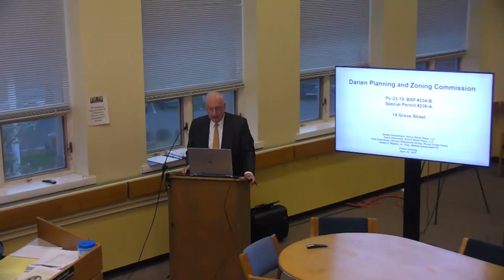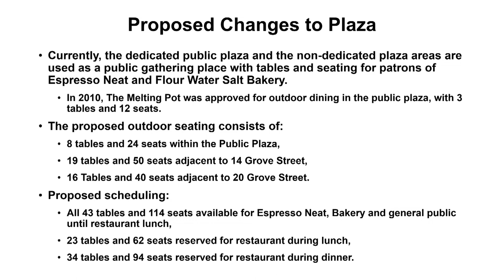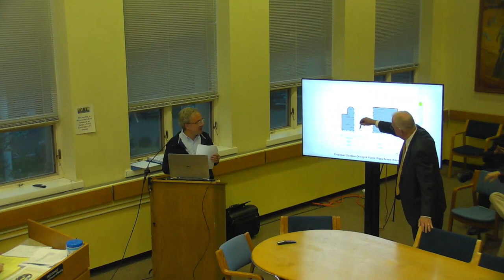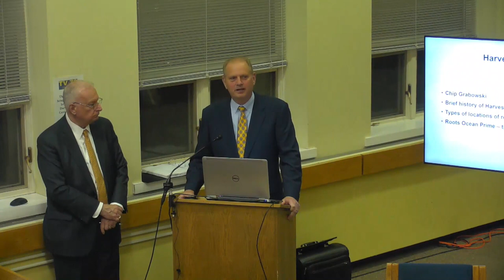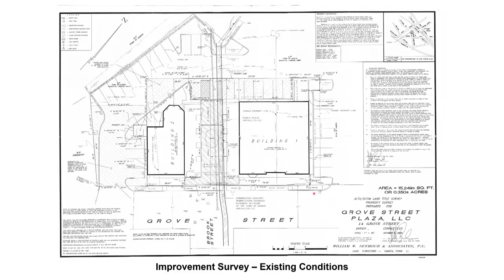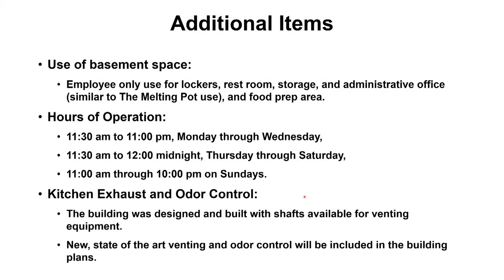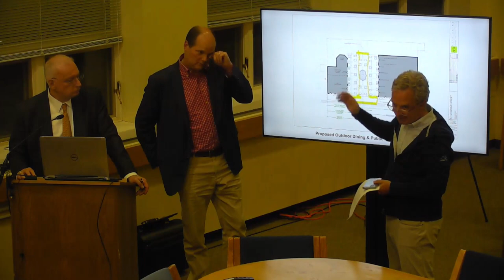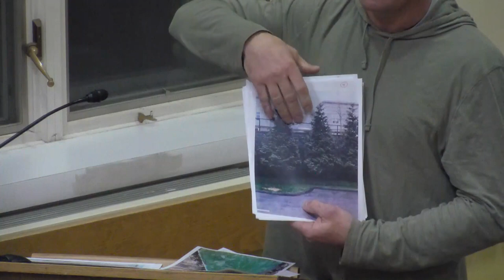Planning & Zoning Comm 4-25-2023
AGENDA & TIME STAMPS:

0:00--PUBLIC HEARING

Continuation of Public Hearing regarding Business Site Plan #94-B, Land Filling & Regrading Application #547, Bery Realty, LLP, 118 Old King’s Highway South and 1302 Boston Post Road.  Proposal, on both properties, is to expand the parking lot for existing veterinary office, including regrading of the property, installation of stormwater management, and to perform related site development activities.  The 0.386+/- acre 118 Old King’s Highway South property is located on the west side of Old King’s Highway South approximately 485 feet north of its intersection with Queen’s Lane, and is shown on Assessor’s Map #63 as Lot #27, 28, 29 in the Service Business (SB) Zone.  The 0.44+/- acre 1302 Boston Post Road property is shown on Assessor’s Map #63 as Lot #2, also in the SB Zone, directly to the west of the 118 Old King’s Highway South property.

10:00--Continuation of Coastal Site Plan Review #367-A, Flood Damage Prevention Application #420-A, Land Filling & Regrading Application #526-A, John & Amanda Spatola, 11 Searles Road.  Proposal to construct additions to the north/west and east sides of the existing single-family residence, construction of new and realigned driveways, and patio areas, and to perform related site development activities within regulated areas, including regrading of the property and installation of stormwater management and a new septic system.  The 1.89+/- acre subject property is located on the south side of Searles Road, at its northern intersection with Indian Trail, and is shown on Assessor's Map #66 as Lot #69 and is located in the R-1 Zone.

32:00--GENERAL MEETING

Amendment of Business Site Plan #90-P, Darien Place, LLC / Amendment of Special Permit Application #258-B, La Taquiera, 1077 Boston Post Road.

Request for outdoor dining with associated landscaping and lighting.

35:00--Discussion regarding Accessory Dwelling Units (ADUs).

1:45:00-Update on Darien Commons project from Patrick McMahon of Federal Realty.

Update on residential and retail leasing, as well as Equinox roof screen update.

2::16:00--Approval of Minutes

Any Other Business (Requires two-thirds vote of Commission)

ADJOURN.